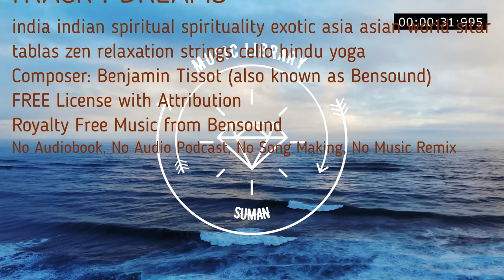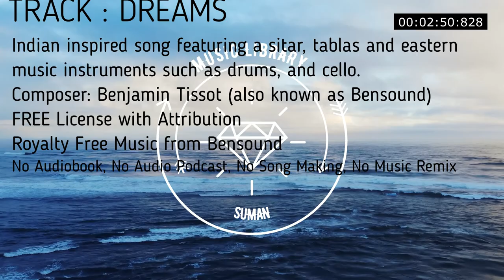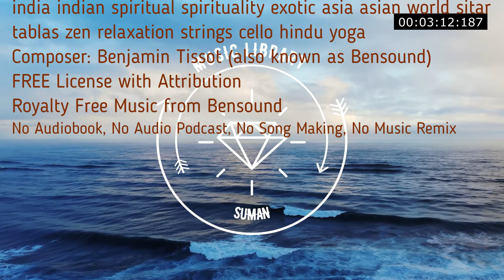Indian inspired song featuring a sitar, tablas and eastern instruments such as drums and cello.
Indian inspired song featuring a sitar, tablas and eastern music instruments such as drums, and cello.
00:00
india indian spiritual spirituality exotic asia asian world sitar tablas zen relaxation strings cello hindu yoga

No Copyright
Music loops